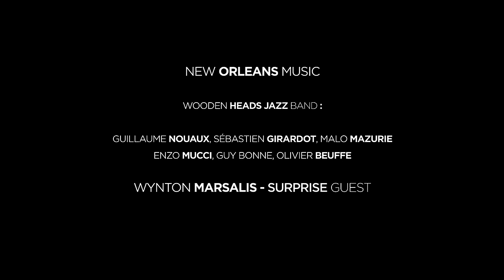Cérémonie de remise du titre de Docteur Honoris Causa à Wynton Marsalis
Samedi 6 février 2016, Jacques Comby, Président de l’Université Jean Moulin Lyon 3, remettait le titre de Docteur Honoris Causa à Wynton Marsalis, compositeur et trompettiste de renommée internationale, manager et directeur artistique du Jazz at Lincoln Center aux États-Unis.
Organisée au sein des salons de l’Hôtel de Ville de Lyon, la cérémonie s'est déroulée en présence de Georges Képénékian, 1er Adjoint au Maire de Lyon qui a accueilli l'assistance au nom de Gérard Collomb.